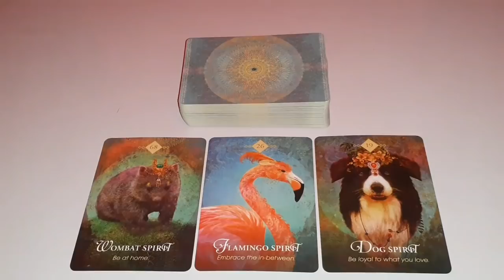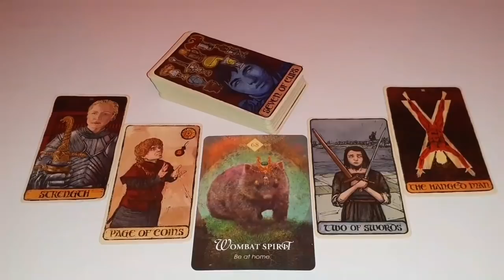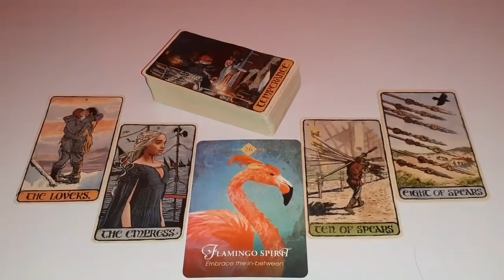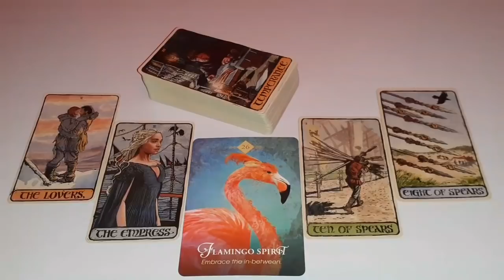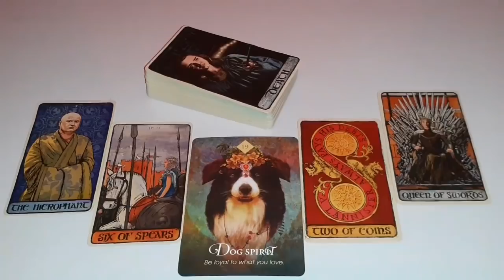When will you meet your future spouse pick a card | future spouse tarot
TIMESTAMPS:

🍐1:  1:23
🍉2:  21:32
🍑3:  42:22

🌟WHAT YOU'LL LOVE ABOUT YOUR FUTURE SPOUSE?